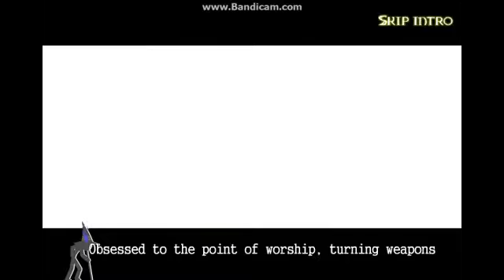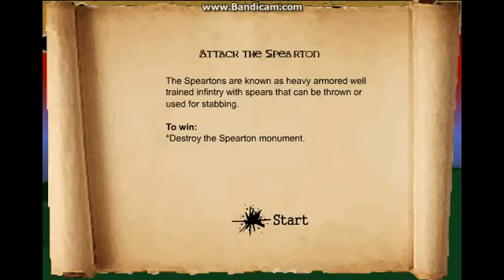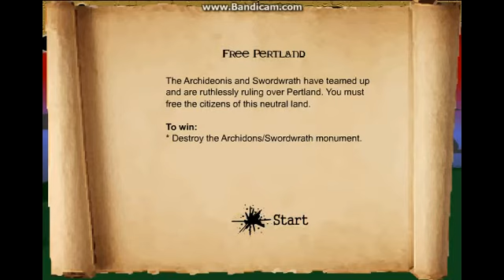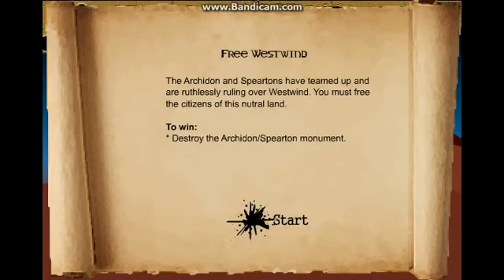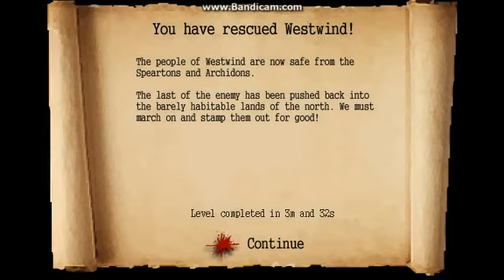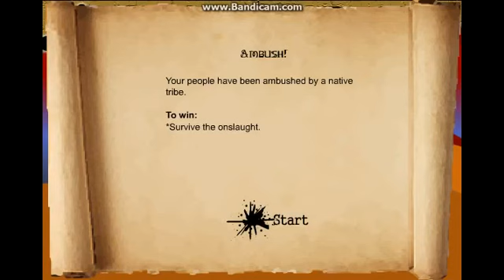Let's Play Stick War: The Order Empire Will Bring About Peace in Inamorta!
I do a full-commentated let's play of Stick War on hard mode. This helps out a ton for my channel.